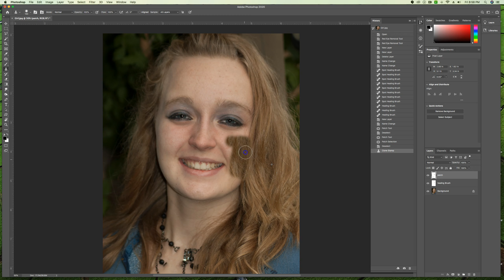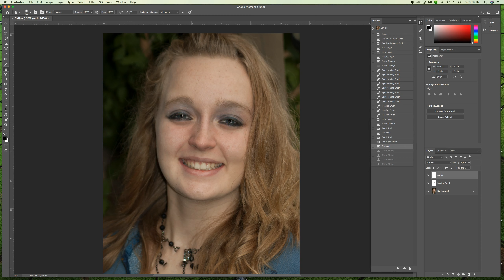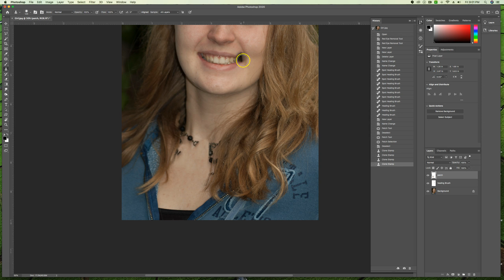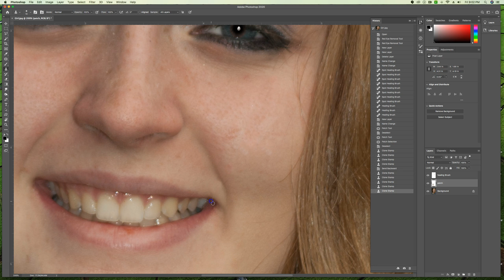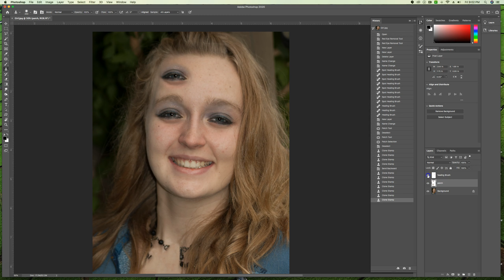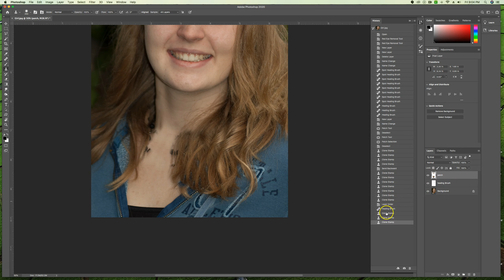Clone Stamp Tool